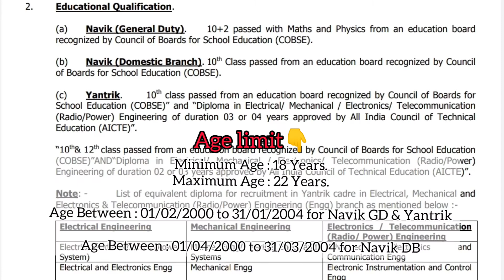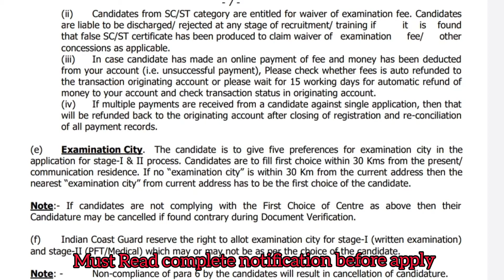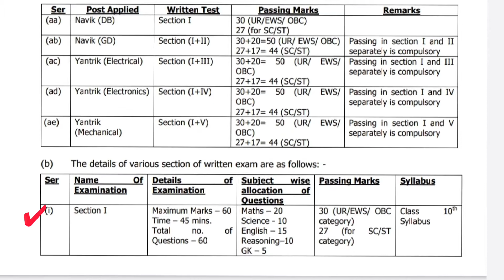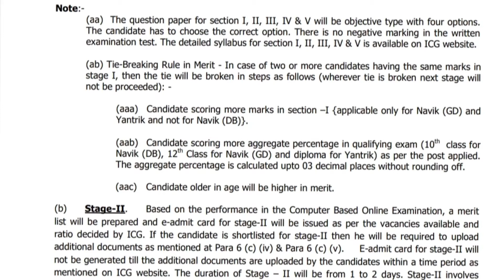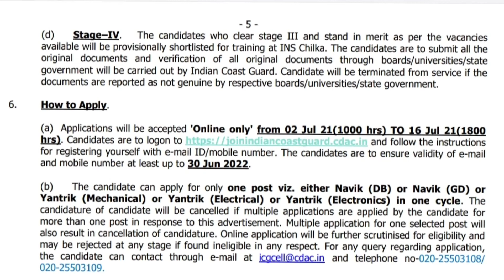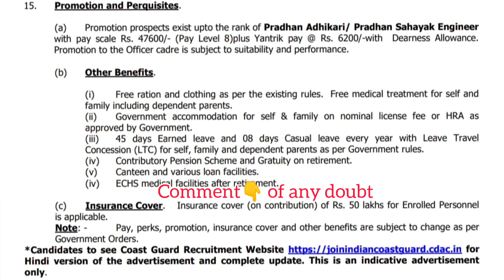Indian Coast Guard Recruitment 2021 भारतीय तटरक्षक भर्ती Navik GD, Navik Domestic Branch & Yantrik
Coast Guard Yantrik / Navik Recruitment 2021
Join Indian Coast Guard Recruitment 2021 Yantrik / Navik 01/2022 Bharti Online Form 2021 Indian Coast Guard Are Invited to Online Application Form for the Recruitment Post of Navik GD, Navik Domestic Branch and Yantrik Recruitment 2021.

Important Dates
Last Date for Registration : 16/07/2021 upto 06 PM Only.Total : 350 Post
Admit Card Available : Notified Soon

Application Fee
Pay the Exam Fee Through Debit Card / Credit Card / Net Banking Fee Mode Only.

Age Limit
Minimum Age : 18 Years.
Maximum Age : 22 Years.
Age Between : 01/02/2000 to 31/01/2004 for Navik GD & Yantrik
Age Between : 01/04/2000 to 31/03/2004 for Navik DB

initiation classes is an educational channel on YouTube where we prepare for a competition exams like banking , Railway , all teaching exams CTET KVS MPTET, Patwari , police etc.

initiation classes cover multiple subjects for all these exams like Reasoning , maths, educational psychology and pedagogy, Science,English and also provide exam notification & other information

Also visit

➡All exams notification

➡Basic maths

Must visit playlist of mathematics

You may also like video of science class 10